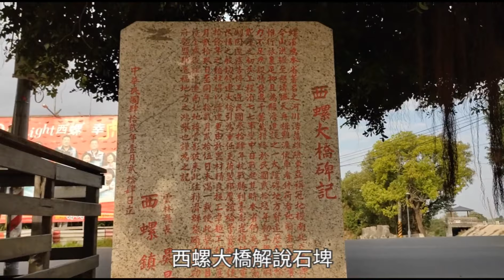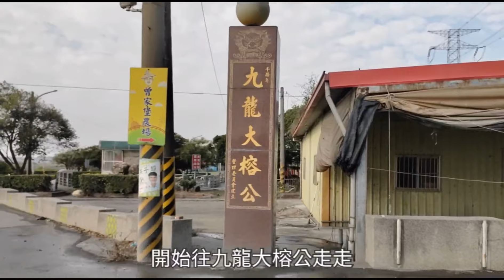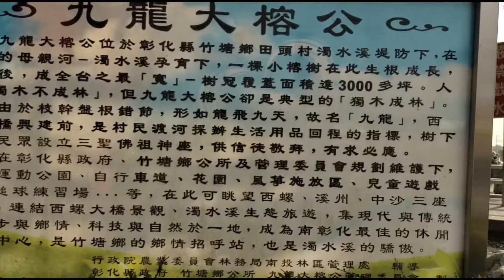（九龍大榕公）位於彰化竹塘鄉田頭村，是全台最大的榕樹公（110集）@Pin338548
這九龍大榕公一樹成林漫延成廣大的樹林非常壯觀，現場有大停車場方便停車是外出走走散心的好地方。